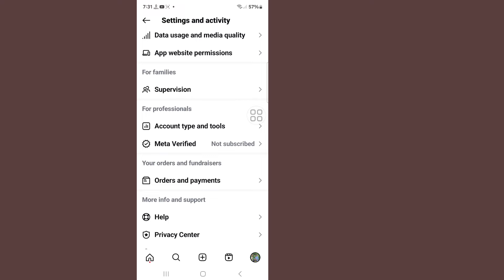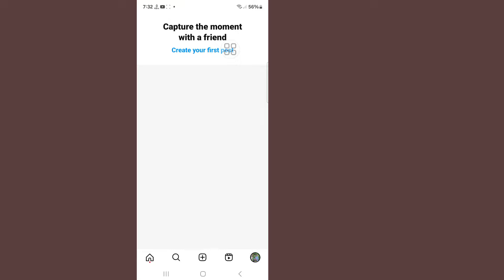How to Hide Following/Follower list on Instagram (Android & iOS)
Here In This Video I will show you [ How To Hide Followers & Following List On Instagram ] . this video carefully and don't skip this video if you skip this video then you will not understand very well so if any problem you can ask me and comment below i will try to solve your problem if you like this video then please hit like and subscribe my channel thank you.🙏

Other Related Queries:

How To Hide Followers & Following List On Instagram

How can I hide my followers count on Instagram?

How do I hide my followers on Instagram feed?

How to see followers and following on Instagram private account?

Why can't I see someone's followers on Instagram?

How to hide your following list on Instagram without private account

how to hide followers on instagram

how to hide following list on instagram

How Do I Hide My Followers on Instagram

How to Limit Who Can See Your Following List on Instagram

Only me can see all followers on Instagram

how to hide my followers on instagram - quora

How to hide followers on Instagram business account

How to hide following list on Instagram 2024